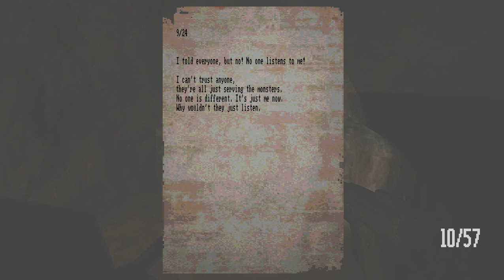Lost in Vivo - 6. Mines and into the lab